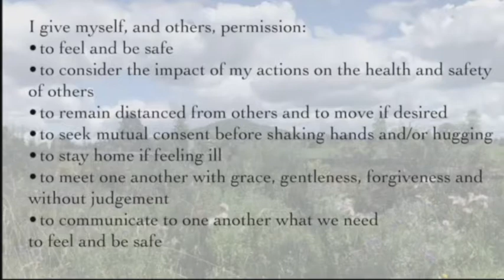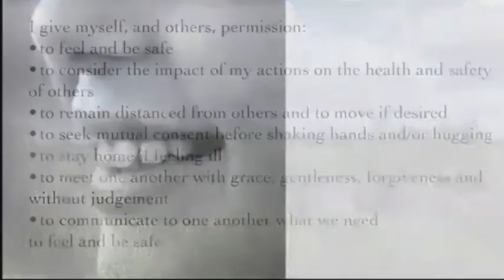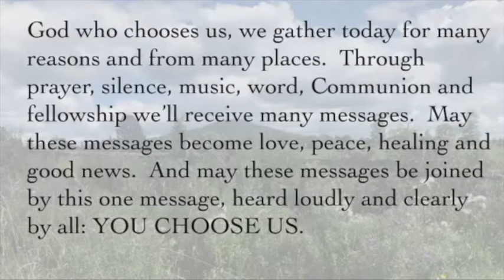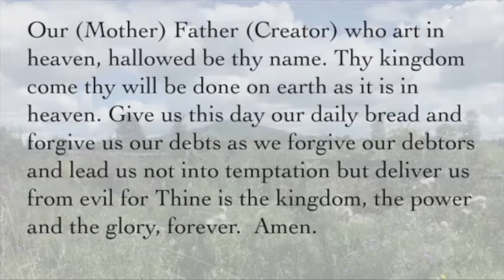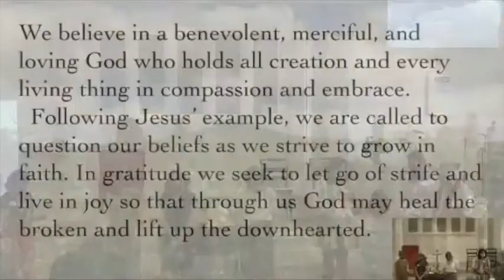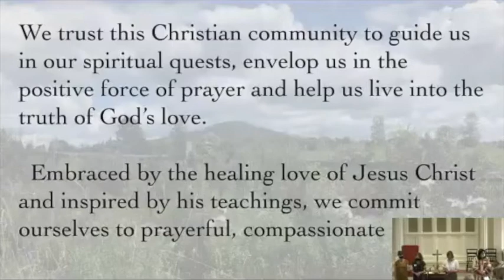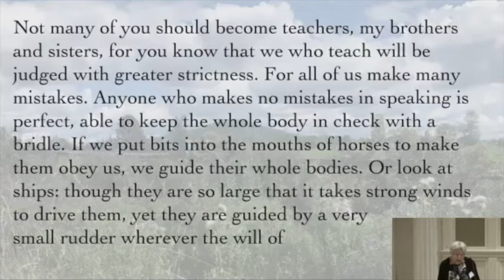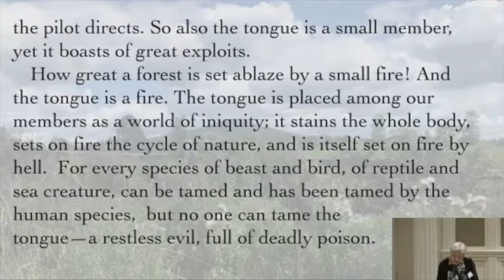CCC Sunday Worship - 9/12/21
16th Sunday after Pentecost
Key Texts: James 3:1-12
Sermon: "Mouths to Bless," Rev. Kevin Goldenbogen